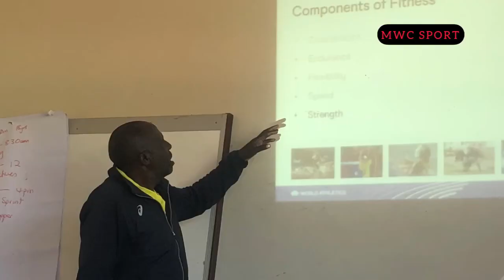WORLD ATHLETICS COACHING EDUCATION - ZIMBABWE (Aug - Sept 2022)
National Athletics Association of Zimbabwe, supported by the Zimbabwe Olympic Committee shccessfully hosted a 10-day World Athletics CECS Level 1 Course.The video features participants and lecturers.

25 Coaches were trained. Tendai Tagara and Phakamile Lisimati were the respective Course Director and Lecturer.